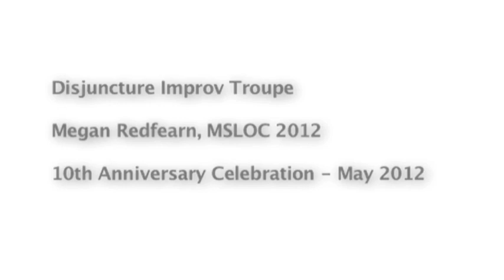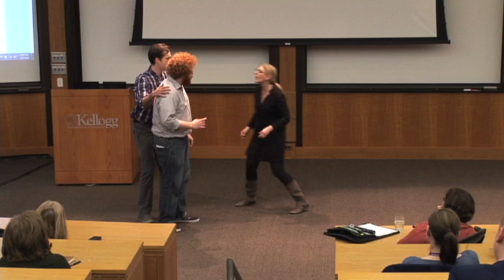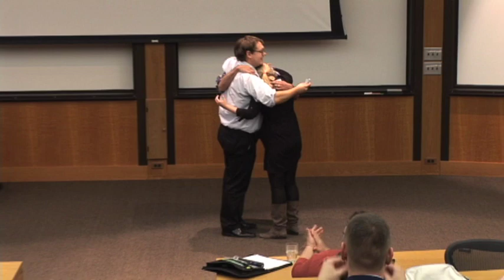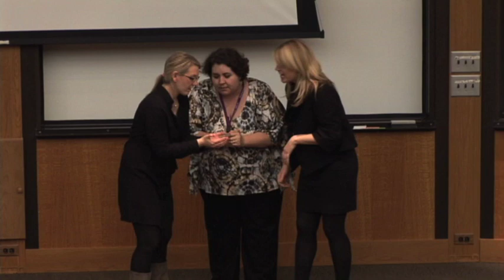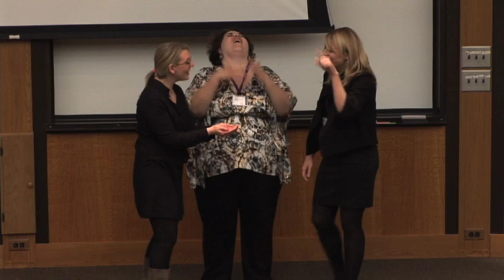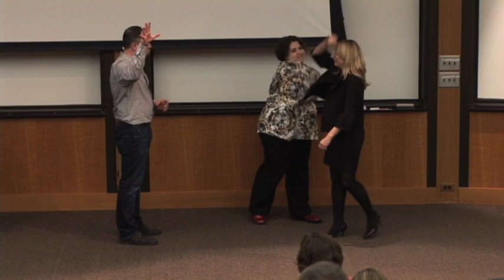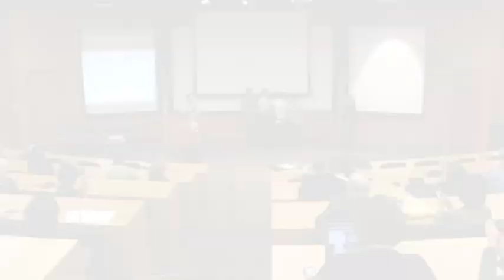Disjuncture Improv Show - MSLOC 10th Anniversary Celebration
Megan Redfearn, MSLOC 2012, gathered a group of her favorite teammates to perform under the name "Disjuncture" for the MSLOC 10th Anniversary Celebration on May 5, 2012. They created a very special improv show for the MSLOC community to entertain and celebrate our unique culture.

From Megan: I am so excited to get to bring improv to the MSLOC community!
When I first started in MSLOC I was just starting to perform improv around Chicago. As I got deeper in the coursework I started to see more and more overlap in the skills improvisers use to create spontaneous unscripted theater and leaders use to drive learning and change in their organizations. In an effort to ground these ideas, I completed my capstone on the subject of in-depth study of improvisation and leadership in the work place.

See more memories of the 10th Anniversary Celebration on the MSLOC Remember.com online memory bank